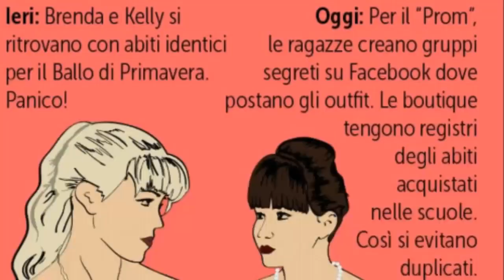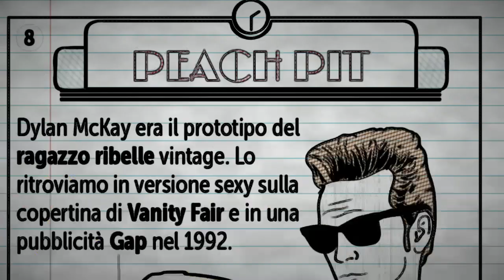Rockford Hills 90210 -(gta 5 intro clip )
SHAREfactory™

in the memory of us time the tv series 90's " Beverly Hills 90219"...